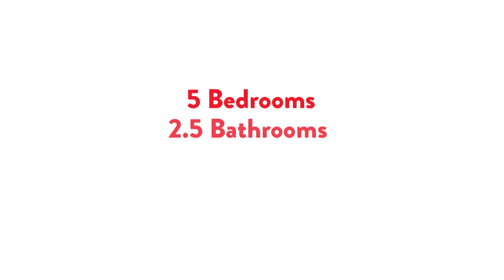UPDATED 5 Bedroom Richmond Real Estate Listing - 10111 Dimock Dr, Chesterfield, VA 23236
Fantastic opportunity for an updated 5 bedroom home in fantastic Crestwood ES/Robious MS/James River HS school system. Renovations of this property include a new roof, fresh paint inside and out, hardwood floors, and kitchen upgrades including stainless steel appliances. Where can you find updated, five bedrooms, 2 car garage, 2000+ sqft and under 225K in this great school district? No where. This is a great bargain and it's move in ready! This one is on a great level lot and is perfect for outdoor activities. 2 car detached garage also has workshop and pull down attic. Extra storage? No problem, this one also has a shed. This one is a great opportunity and you won't want to miss it because it won't be around very long.